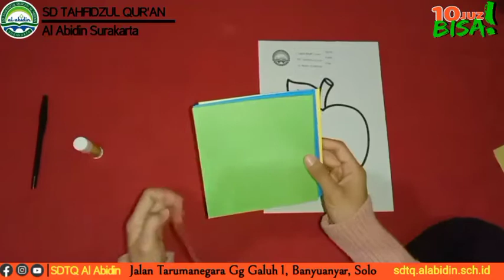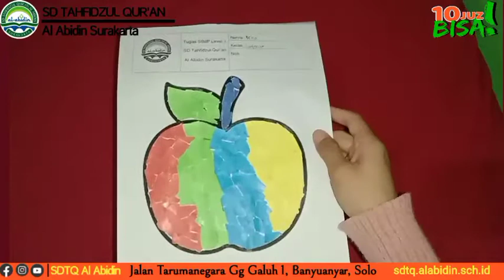SBdP Level I: Kolase